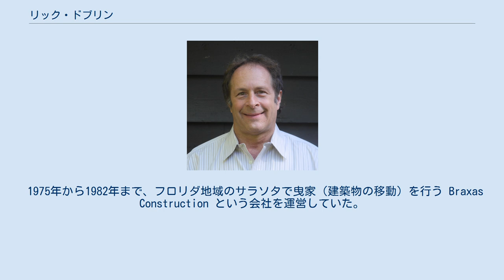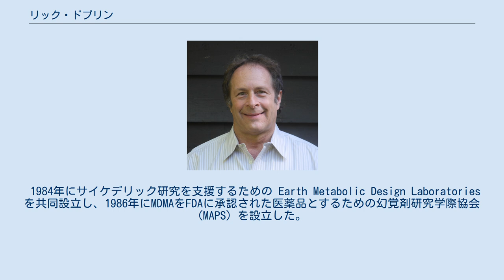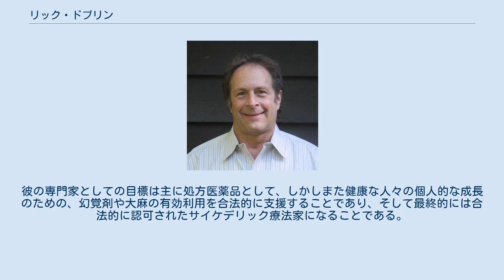リック・ドブリン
リチャード・リック・ドブリン（Richard "Rick" Doblin、1953年11月30日 - ）は、幻覚剤研究学際協会 (MAPS) の創設者かつ理事長 (Executive Director) である。
 1975年から1982年まで、フロリダ地域のサラソタで曳家（建築物の移動）を行う Braxas Construction という会社を運営していた。
ハーバード大学のケネディスクールにて公共政策の博士号を取得し、幻覚剤と大麻の医療的な使用についての論文を書き、また修士論文は、がん患者の吐き気の管理に対して、大麻の喫煙か、THC（大麻の成分）の服用かについての腫瘍学者への調査であった。
彼は現在ボストンにて、妻と3人の子供、2匹の犬と共に暮らしている。
 1987年に ニューカレッジ・オブ・フロリダ （英語） にて心理学の学位を取得し、2001年にハーバード大学のケネディスクールにて公共政策の博士号を取得した。
ニューカレッジでの卒業論文は、宗教体験を起こす幻覚剤の可能性を評価したマーシュ礼拝堂の実験の25年後の追跡調査である。
またティモシー・リアリーによるコンコード刑務所実験に対する34年後の追跡調査も実施した。
スタニスラフ・グロフと共に研究し、また（グロフの開発した）ホロトロピック・ブレスワークの施術者としての認定をはじめて受けた最初の人である。
 1984年にサイケデリック研究を支援するための Earth Metabolic Design Laboratories を共同設立し、1986年にMDMAをFDAに承認された医薬品とするための幻覚剤研究学際協会 (MAPS) を設立した。
 「ワシントン・ポスト」紙の元編集者であるトム・シュローダーの著書『アシッドテスト：LSD、エクスタシー、癒しの力』 (Acid Test: LSD, Ecstasy, and the Power to Heal) にて、彼の生涯が紹介されている。
 リック・ドブリンは、1986年に創設された非営利の研究団体幻覚剤研究学際協会 (MAPS) の創設者かつ理事長 (Executive Director) である。
彼の専門家としての目標は主に処方医薬品として、しかしまた健康な人々の個人的な成長のための、幻覚剤や大麻の有効利用を合法的に支援することであり、そして最終的には合法的に認可されたサイケデリック療法家になることである。